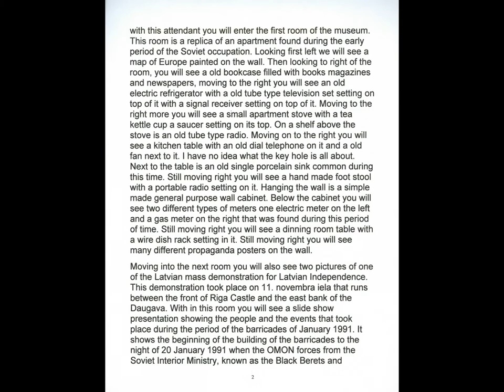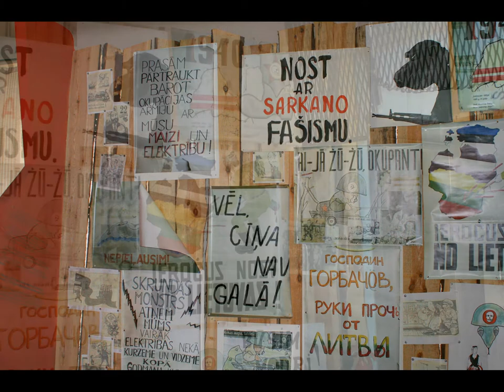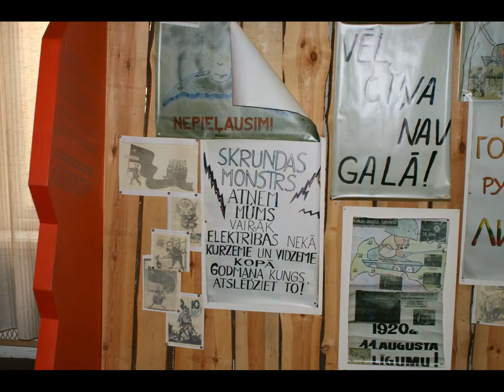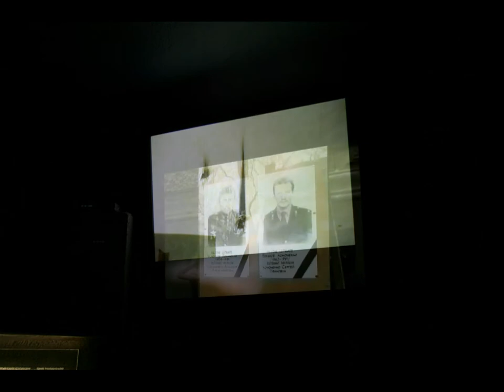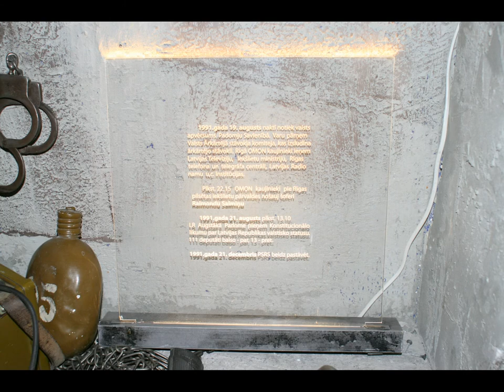The Museum of the Barricades 1991 in May 2010.wmv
Come join "TheCeļotājs" visit to the Museum of the Barricades of 1991 located at Krāmu iela 3.

This small museum located in an historic Old Riga building is dedicated to the brave men and women who defended the Latvian Parliament Riga Television Tower and Television Studio from Soviet troops that were ordered to put an end to the independence movement. Latvians from all walks of life from around the country braved bitter cold temperatures in January and potential death at the hands of the Soviet army to prevent a communist coup.

The events started on 14 January 1991, in response to the previous day's massacre at the Vilnius television tower when Soviet troops attacked unarmed crowds - estimated to number between twenty and sixty thousand - killing sixteen, several of whom were run over by tanks, and wounding over 500 more, people from all over Latvia converged on Riga to set up barricades in a do or die situation for the breakaway Baltic republic. Two days later saw the first victim of the Riga barricades when Ministry of Transport driver Roberts Murnieks, a member of a volunteer unit guarding the Vecmilgravis Bridge, was shot in the back of the head by Russian troops.

On 20 January 1991, at 9:07 PM, OMON forces from the Soviet Interior Ministry, known as the Black Berets and members of other, unknown military units launch an attack against the Interior Ministry of Latvia Raiņa bulvāris 6. During the 30-minute exchange of machine-gun and rifle fire, five men were killed; militia officers Vladimir Gomanovič and Sergei Konoņenko were shot killed. Near the ministry, filmmaker Andris Slapinš and high school student Edijs Reikstinš were shot and killed. Cameraman Gvido Zvaigzne dies of his wounds several days later. All were unarmed and shot by snipers who had orders to eliminate all cameramen recording the event. There is also a memorial in memory of Raimonds Salminš, whose van was machined-gunned by Soviets in August of the same year.

Also injured during the 30-minute exchange of machine-gun and rifle fire, were four officers of the Bauska militia, five participants in the barricades, a Russian journalist and a Hungarian journalist. Casualties were also suffered by the attackers. After the battle, the OMON forces move to the building of the Central Committee of the Latvian Communist Party.

Location Hours Open Admission

Museum of the Barricades of 1991
Kramu iela 3
Riga, LV-1050, Latvia

Hour Open:
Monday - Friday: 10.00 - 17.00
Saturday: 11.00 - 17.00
Sunday: Close